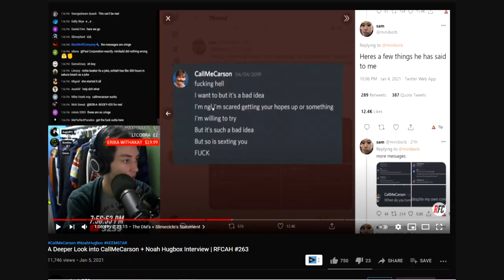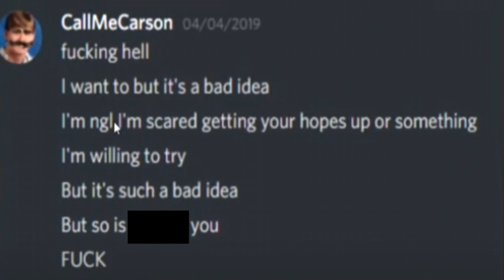The Spicy Carson DMs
Final update on the Carson situation where his spicy DMs shows a different side of him